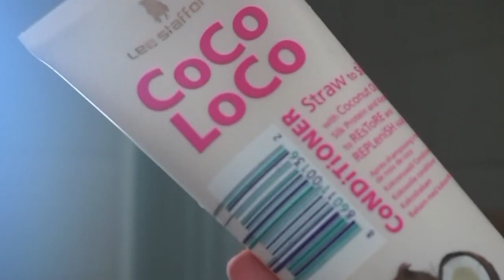Vlog 1 : Lee Stafford, söngur, makeup, bogfimi & sushi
Takk fyrir að horfa.